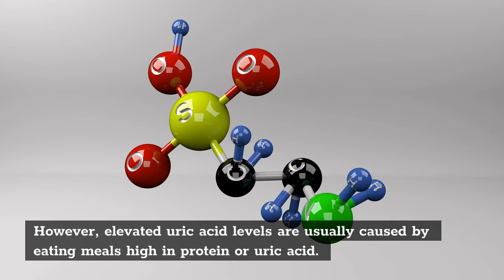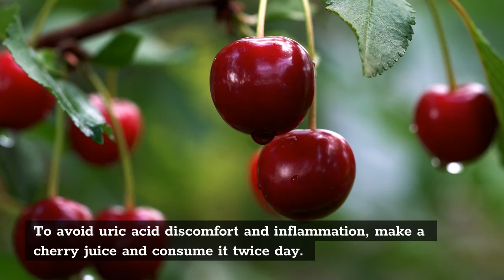What Juices Good For Gout? Here 7 List Of The Juices That You Should Know!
Juice can really help for gout, but what juices good for gout? Let we find out in this article. Yet we must know why our gout can be in pain. A high uric acid level in the body occurs when the kidneys are unable to efficiently eliminate it through urine.